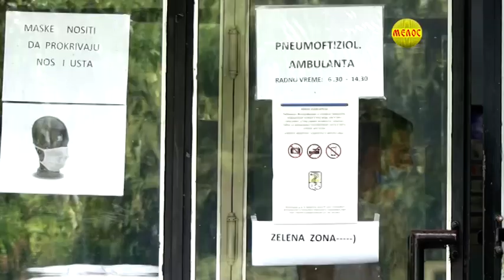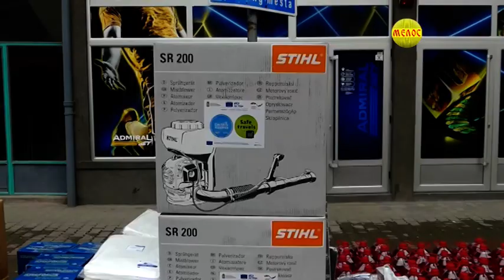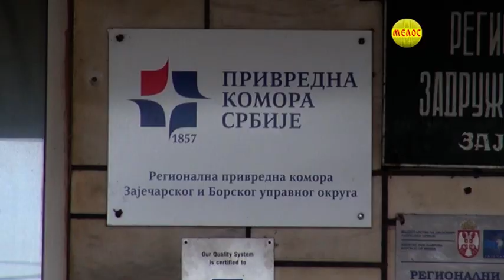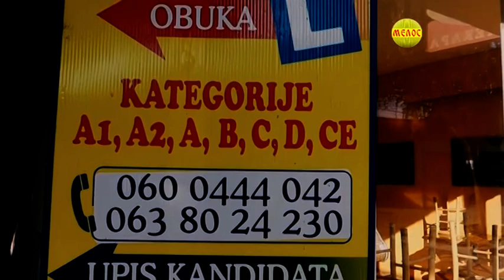ZAJECARSKI DNEVNIK 20 04 2021